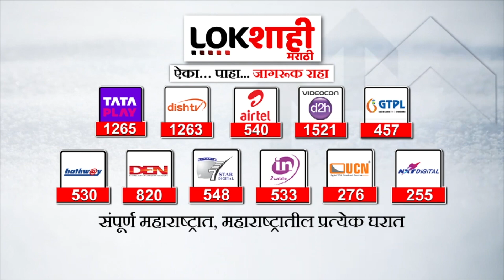Story Of The Day : सुप्रिया सुळेंकडून फॅमिली फोटो शेअर, सुनेत्रा पवारही दिसल्या, पण अजितदादा मिसिंग!